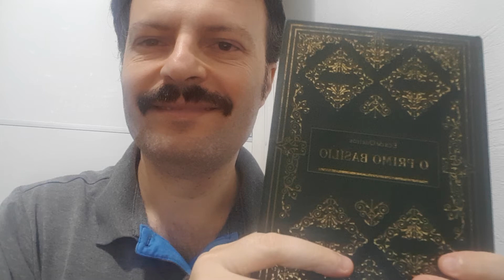O Primo Basílio (1878)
O Primo Basílio é um romance de Eça de Queiroz. Publicado em 1878, constitui uma análise da família burguesa urbana no século XIX. Apresenta a história do casal Jorge e Luísa, pertencentes à burguesia portuguesa do século XIX. A trama passa-se em Lisboa, na capital portuguesa.
Jorge, marido de Luísa, viaja a trabalho e ela recebe a visita de seu primo Basílio. Nesse ínterim, eles que já tiveram uma relação anterior, consumam o desejo latente, sendo que Luísa se apaixona.
Jorge era um marido que sempre estava preocupado em agradar sua bela esposa. Comprava muitos presentes e sempre estava disposto a lhe oferecer conforto.
Luísa era uma ávida leitora de romances e com a chegada de seu amor juvenil, começa a nutrir e vislumbrar uma história de amor entre eles.
Juliana, a governanta da casa de Luísa, descobre o adultério  e faz chantagem com sua patroa, após  encontrar cartas que revelam a relação dos amantes.
A partir da interferência de Juliana a história modifica os rumos das personagens, cruzando com outras que integram a sociedade portuguesa do século XIX.
 O romance foi tão bem sucedido que  passados mais de 140 anos continua a ser uma das grandes referências do Realismo na literatura.